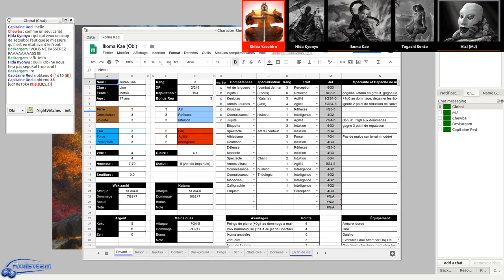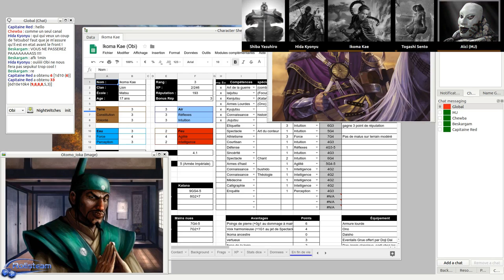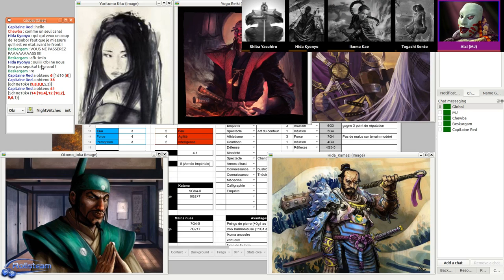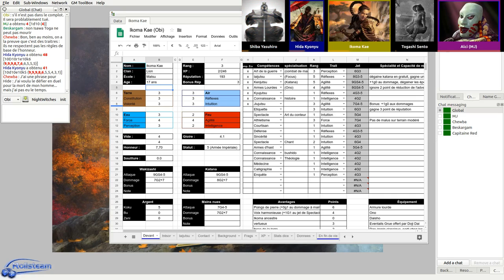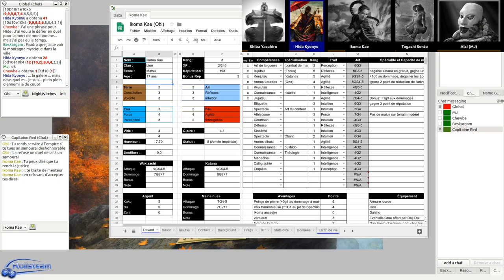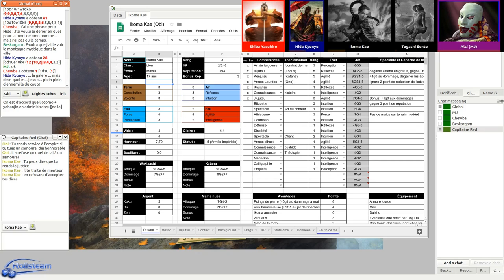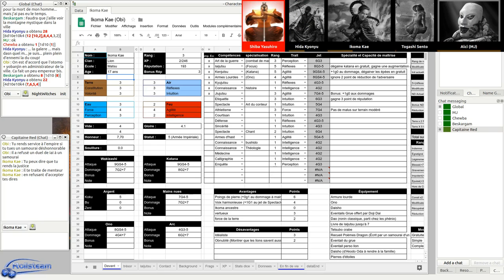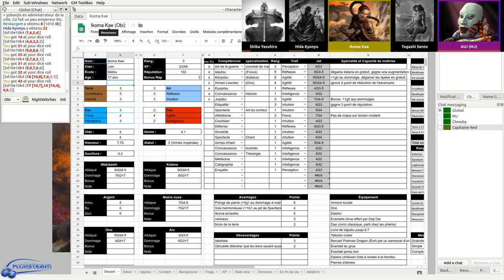JDR - 13ème Légion - Épisode 25 - Retour de Matsu Hirohimé - Rolisteam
Description:
Nos Héros attendent le retour de la général...